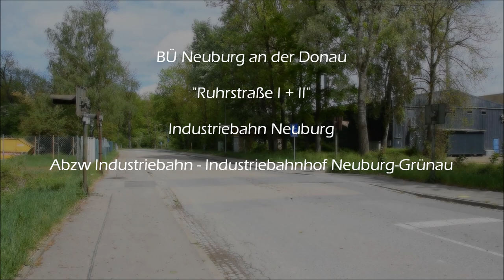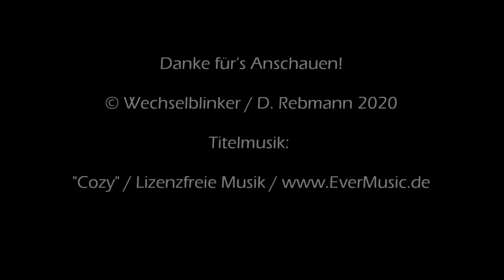Bahnübergang Neuburg an der Donau "Ruhrstraße I + II"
Neuburg an der Donau ist eine große (und sehr sehenswerte) Kreisstadt im nördlichen Oberbayern und Verwaltungssitz des Landkreises Neuburg-Schrobenhausen. Bis zur nächsten Autobahn ist etwas weiter (die A 9 bei Manching) aber über die B 16 ist man überregional gut zu erreichen. Auch per Bahn kann man nach Neuburg reisen, da man hier über einen Bahnhof an der Donautalbahn verfügt.

Etwas östlich der Stadt zweigt auf Höhe des Stadtteils Heinrichsheim eine nur wenig bekannt Industriebahn zum Industriegebiet Neuburg-Grünau ab. Der Anschluss wurde 1965 eingeweiht und fristet inzwischen ein Schattendasein. Auf dem Weg werden auch einige Straße gekreuzt und man findet dort unbeschrankte Blinklichtanlagen, die allesamt von der Firma Siemens stammen und keine Akustik haben.

Eigentlich wollte ich am Tag meines Besuchs lediglich die Schienenanlagen dokumentieren und wurde durch die plötzliche Anwesenheit einer Lok überrascht. Früher gab es viele Kunden, die den Bahnanschluss nutzten, aber inzwischen wird nur die Abstellanlage genutzt, um dort Staubgutwagen abzustellen.

Direkt westlich des Industriebahnhofs kreuzen die Gleise die Ruhrstraße gleich zwei Mal. Der südliche BÜ ist noch in Benutzung und wird durch den Tf per Schlüssel eingeschaltet. Der nördliche diente einst als Anschlussgleis der Firma Rockwool, das über eine Spitzkehre erreichbar war.

Inzwischen sind die Gleise auf der Straße entfernt worden, die Lichtzeichen zur Seite gedreht und abgedeckt. So langsam erobert die Natur die Technik wieder zurück. Auch auf dem Firmengelände werden die Gleise großflächig entfernt und man setzt auf Lkw. Dennoch ist zumindest ein BÜ noch in Betrieb und weiß auch sehr zu gefallen.